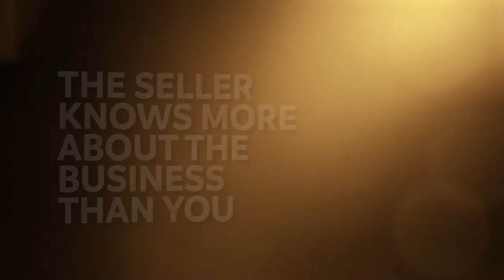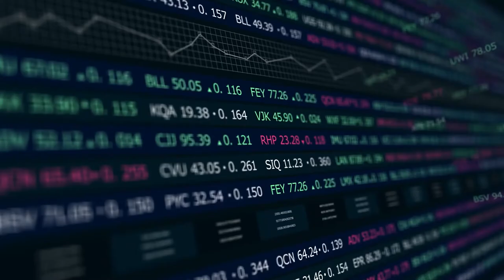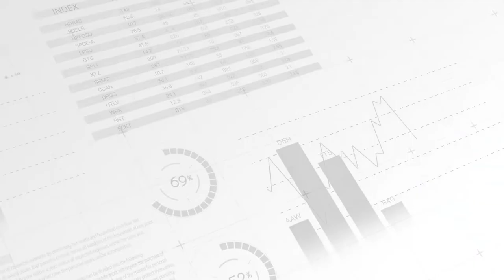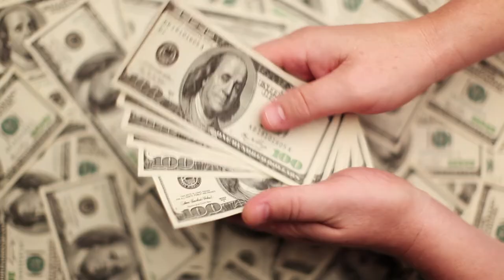Analyze Deals Fast In Business Acquisition Roll-Ups!